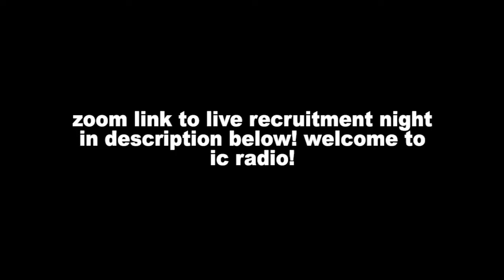IC Radio Recruitment Night 2020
Welcome to IC Radio!